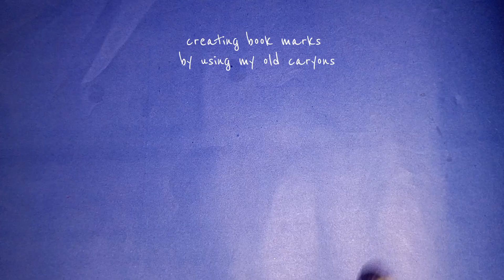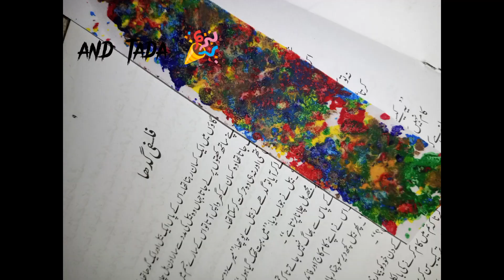bookmark 🔖 art recycling